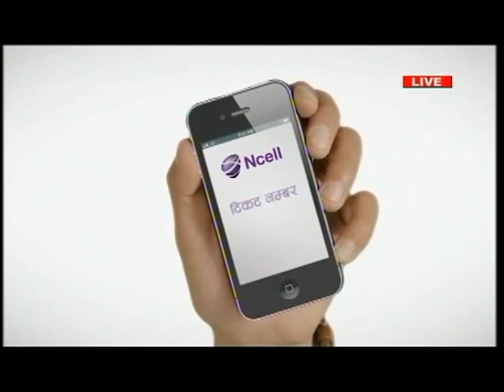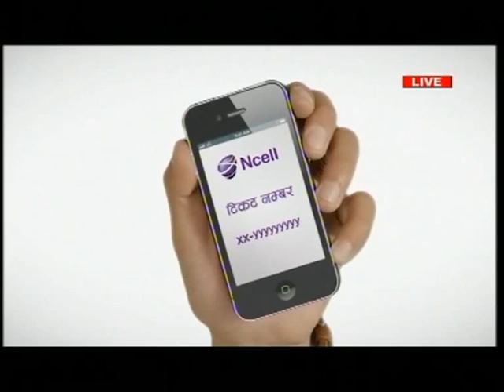Ncell Recharge and Win Week 1 - Live Draw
Broadcasted live in Kantipur TV on April 16, 2013.